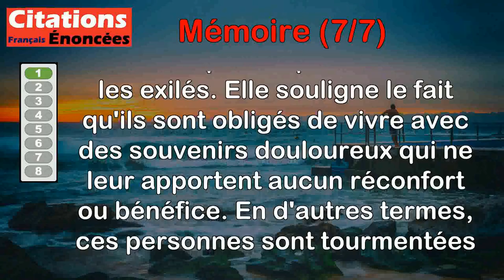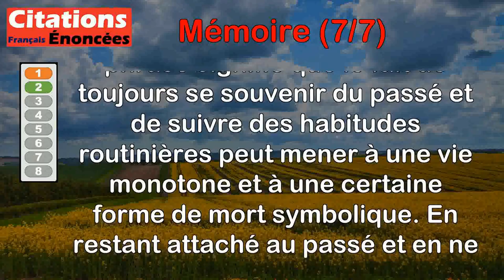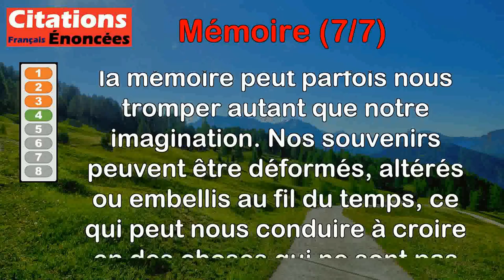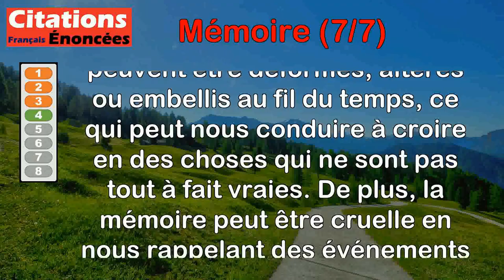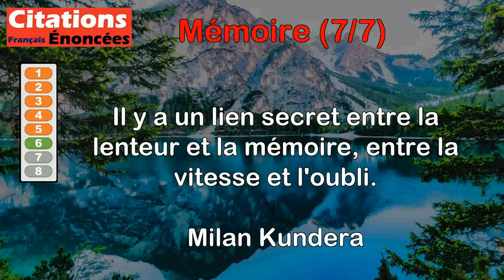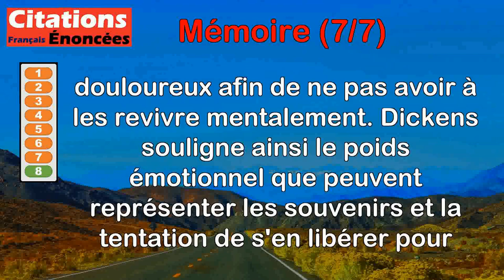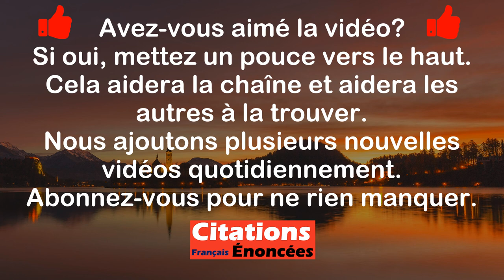Citations - Mémoire (7 de 7)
00:00 Introduction
00:08 Albert Camus - La souffrance profonde de tous les prisonniers et de tous les exilés est de vivre avec une mémoire qui ne sert à rien.
00:59 Charles Péguy - La mémoire et l'habitude sont les fourriers de la mort.
01:44 Edgar Allan Poe - Les cheveux gris sont des archives du passé.
02:33 Françoise Sagan - La mémoire peut être aussi menteuse que l'imagination, et aussi cruelle dans ses mensonges.
03:30 Jean d' Ormesson - Il y a quelque chose de plus fort que la mort, c'est la présence des absents, dans la mémoire des vivants.
04:19 Milan Kundera - Il y a un lien secret entre la lenteur et la mémoire, entre la vitesse et l'oubli.
05:18 Pierre Dac - Les pense-bêtes sont les porte-clés de la mémoire.
06:02 Charles Dickens - Si j'avais le pouvoir d'oublier, j'oublierais. Toute mémoire humaine est chargée de chagrins et de troubles.